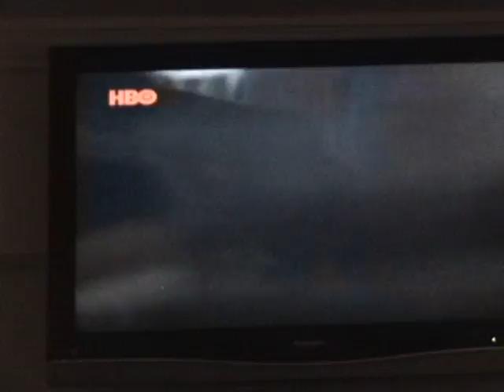26AVirgen de la Paz Agosto 2008 1